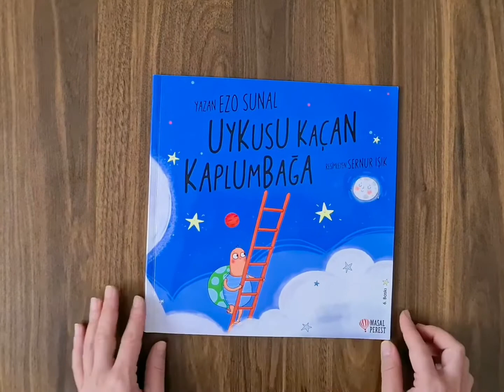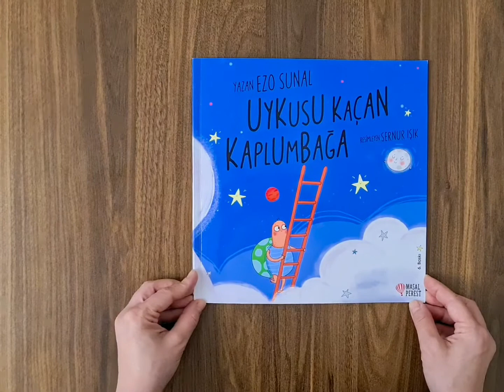Uykusu Kaçan Kaplumbağa | Çocuk Kitabı Analizi